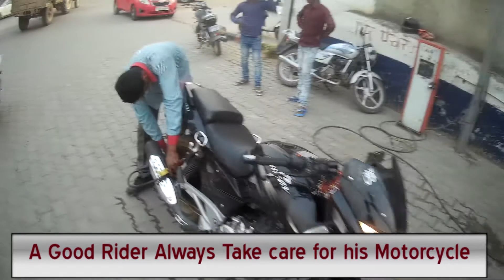Exploring KALKA|PART 3| Railway Workshop to Housing Board KALKA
Exploring KALKA Part 3
This video is a short ride video in which we will go to RailwayWorkshop to Housing board colony Kalka.
The main purpose of my videos is to bring my city to YouTube, So that the world can know the beauty of my city.. And people of Kalka who were away from Kalka could also experience their city.
I think I'm probably the first person to do all these things. SO if you like my work so PLEASE